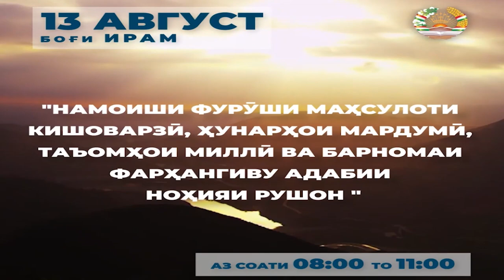Акмал Ошурмамадов- Akmal Oshurmamadov - Gulaken 2023